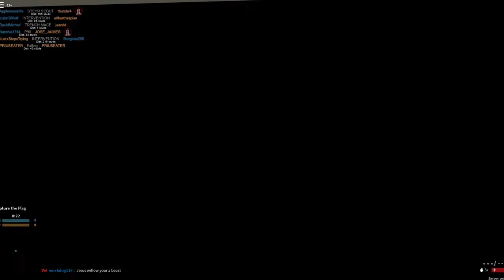Phantom Forces But I Shouldnt Be In The Army